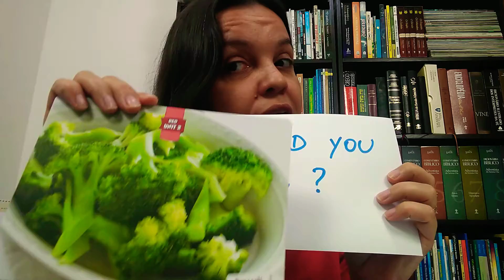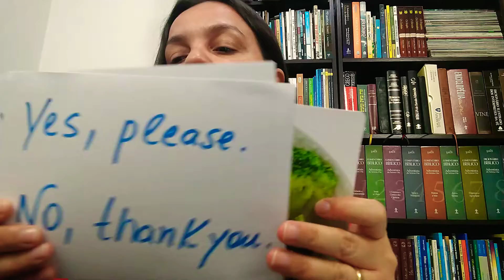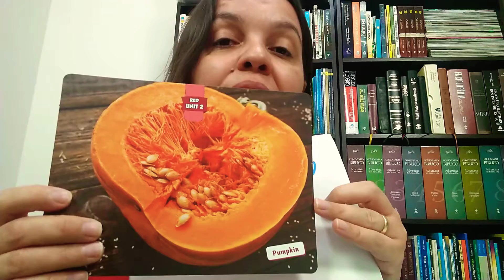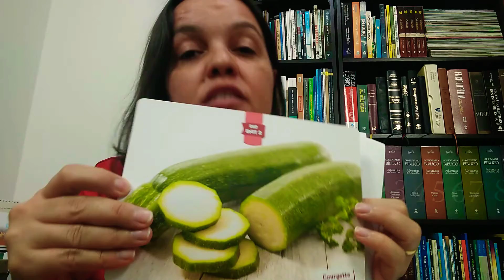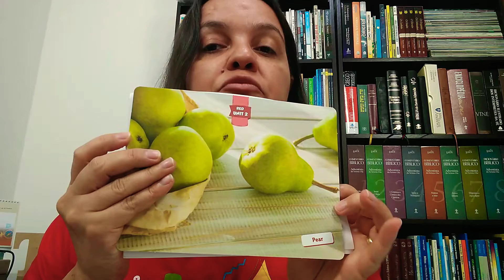3° ano B / 13.04.20 / INGLÊS - TEACHER EVELYN / LIÇÃO 23